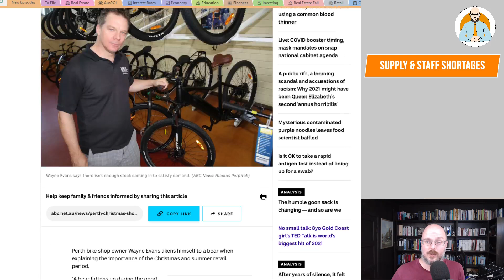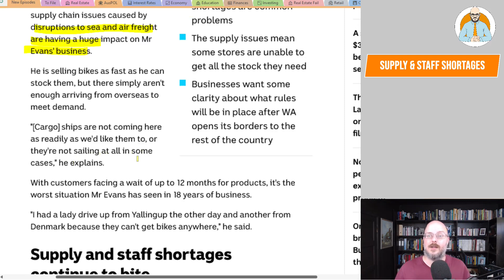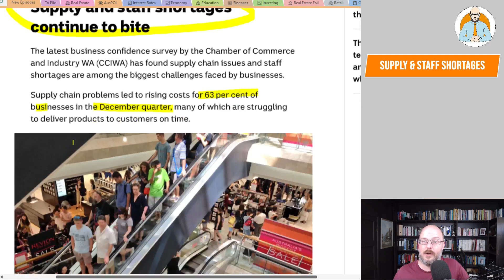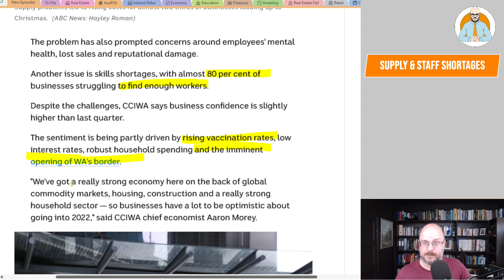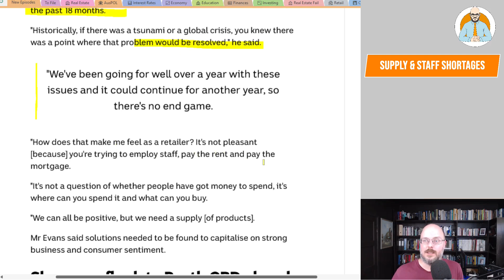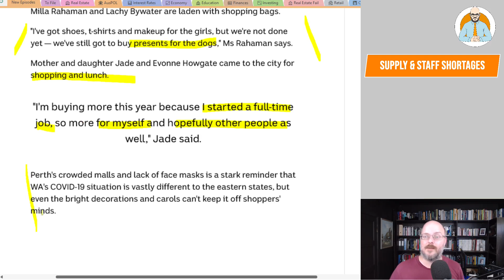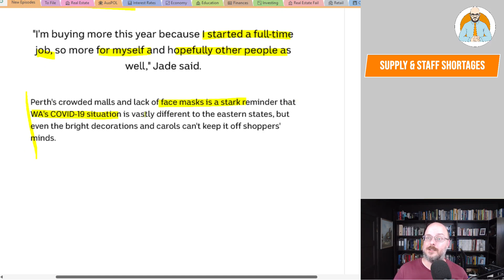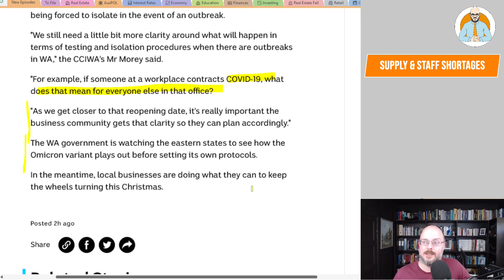Supply & Staff Shortages are Hitting Retail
Supply and staffing shortages are impacting the retail sector in the final days before Christmas.

Why Buildings Stand Up
Why Buildings Fall Down Why Structures Fail
Great Streets
A Pattern Language

Heise Architecture
Our Architectural Practice.